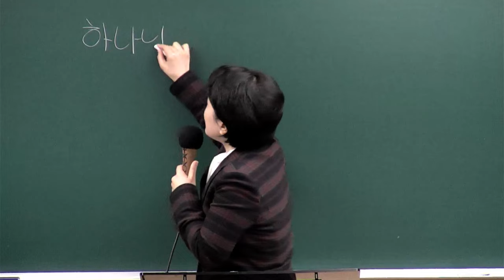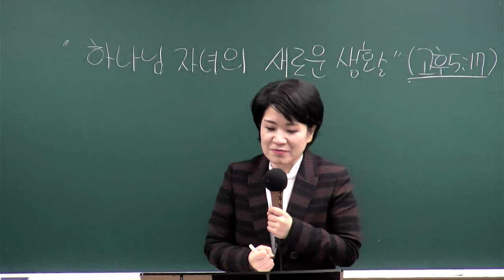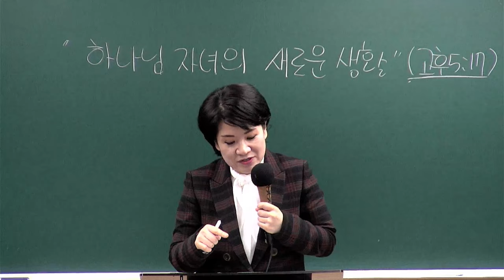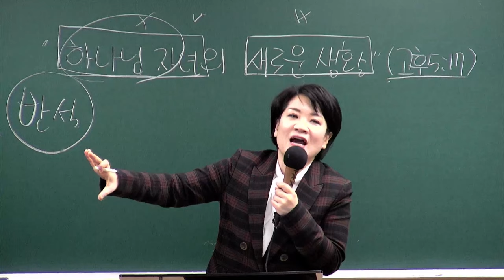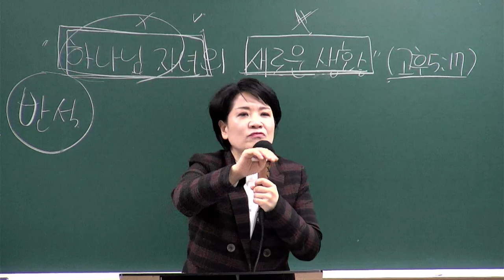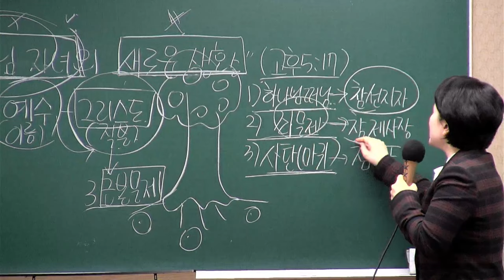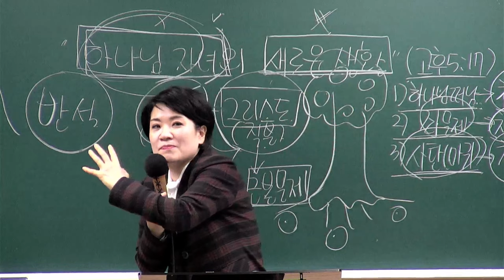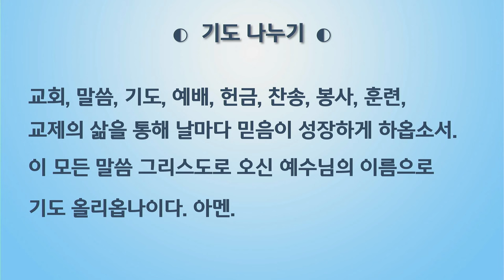[새가족4주교육] (4과) 하나님 자녀의 새로운 생활(고후 5:17) - 채수정 목사 2023.11.26 예원교회 새가족위원회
▣ 새가족 4주 교육반
4과 - 하나님 자녀의 새로운 생활
말씀: 고린도후서 5장 17절
일시: 2023년 11월 26일
강사 : 채수정 목사